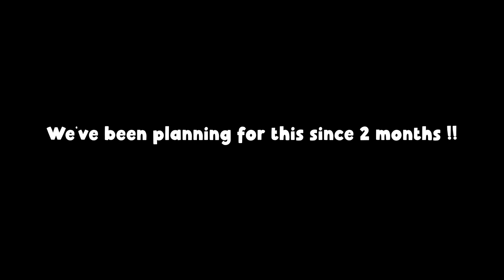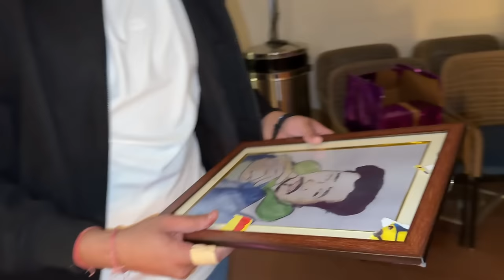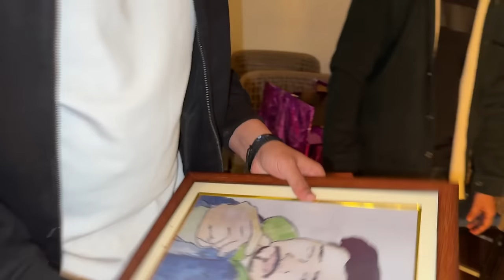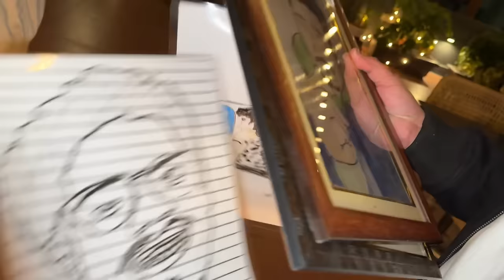MY FRIENDS SURPRISED ME ON MY BIRTHDAY 😱| EMOTIONAL